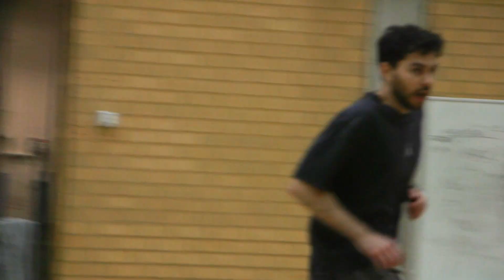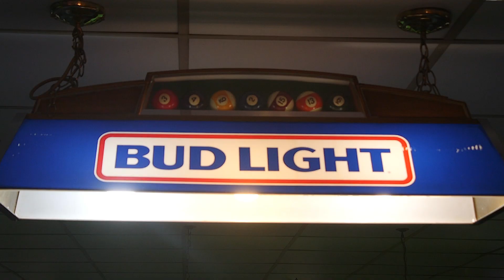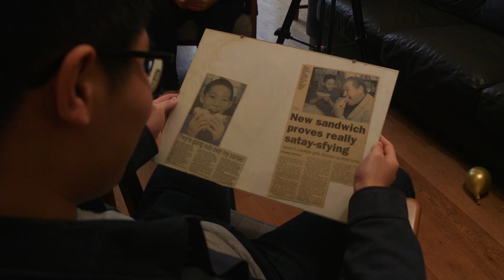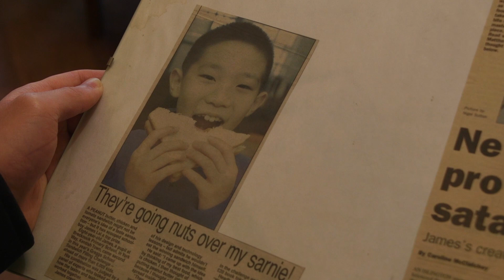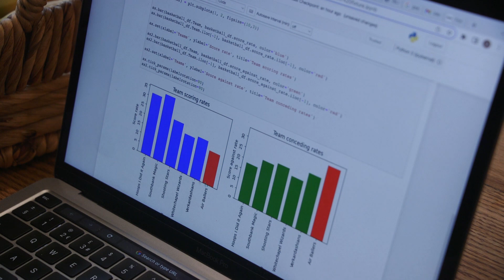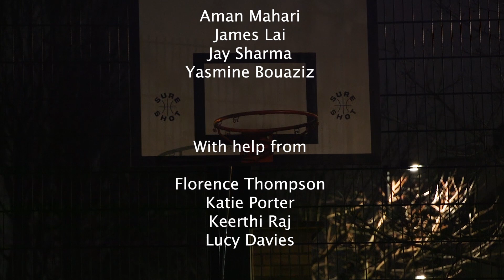Documentary: Three Guys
The stakes in amateur basketball have never been so low, but for these three young men, winning means everything.

Jaime Gana

Qihui Lyu

T'arah Inam-McDermott

FEATURING
Aman Mahari
James Lai
Jay Sharma

Yasmine Bouaziz